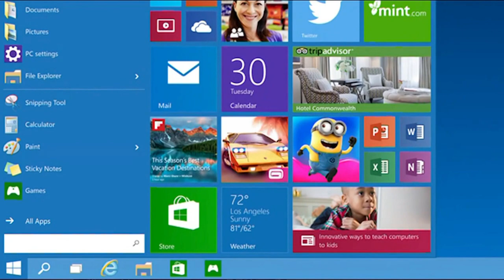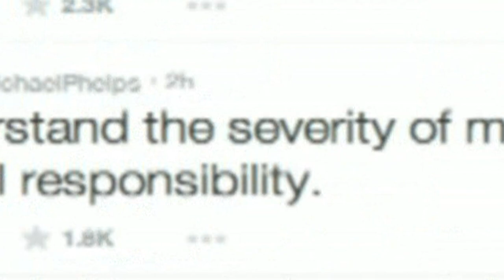Now Trending with Phyllis Smith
This week's edition has everything from baby news to tech news.